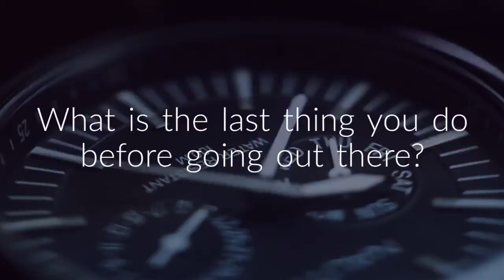preparing for marathon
Walk, run, jump on pivots.